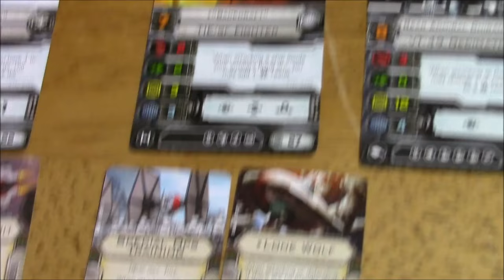DGA Plays: Star Wars: X-Wing - Game #68 (Ep. 138 - Gameplay / Let's Play)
Star Wars: X-Wing Miniatures Game Gameplay / Let's Play Video

Note: I misread the TIE Striker Adaptive Ailerons card...if you are NOT stressed you must perform etc. etc. meaning I didn't have to be stressed locked after the crit and couldn't have taken some of those maneuvers.